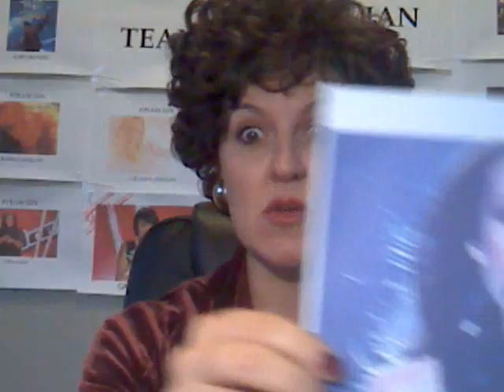The Voice AU Vlog with van de Stool - Ep 17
Hello Fan de Stools,

The highlight of tonight's show was Emma Pask because she is the best singer, she is nice looking and is a good barrel girl for raffles - and that is the whole package.

The lowlight of tonight's show was that Pieter discovered my Facebook lover Adams and left me and took Trevor.

I miss Trevor,

Jan

P.s.  If you want to make sure you don't miss out on any of my videos or are interested in my workshops here are some things: